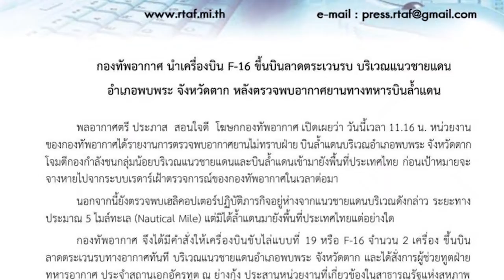ထိုင်း-မြန်မာနယ်စပ်တွင် ထိုင်း ဘုရင့်လေတပ် F-16 လေယာဉ်များ ကင်းလှည့်ပျံသန်း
ဇွန်လ ၃၀ ရက် နံနက်ပိုင်းတွင် ထိုင်းနယ်စပ်ကို စစ်လေယာဉ်တစ်စီး ဖြတ်ကျော်လာကြောင်း သတင်းပေးပို့သည့် အတွက် ထိုင်းဘုရင့်လေတပ်မှ F-19 နှင့် F-16 လေယာဉ် နှစ်စီးနှင့် ကင်းလှည့် ပျံသန်းခဲ့ရသည်ဟု ထိုင်း ဘုရင့် လေတပ်မတော်က ထုတ်ပြန်ကြေညာသည်။